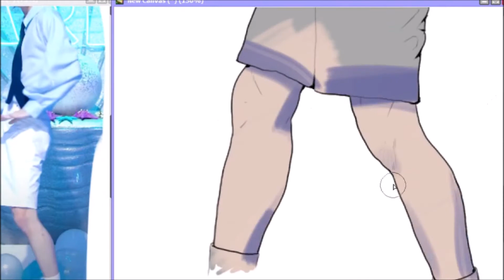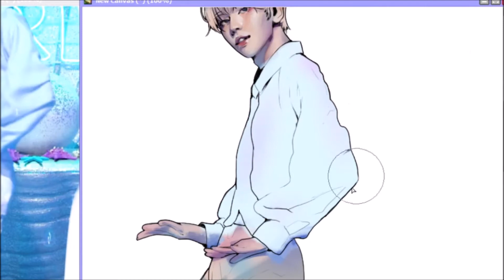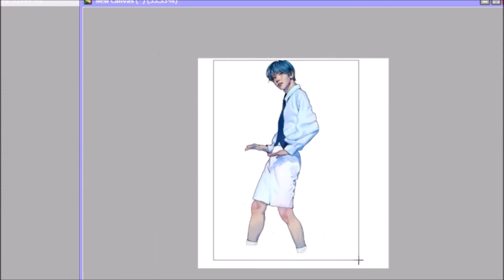[Coloring process] Soobin dolphin cult 🐬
🐬 The 🐬 cult 🐬 is 🐬 back 🐬
Shading from referance :)